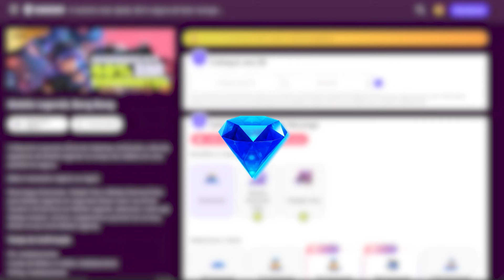𝗕𝗢𝗠𝗕𝗔𝗔!! 𝗘𝗩𝗘𝗡𝗧𝗢 𝗔𝗦𝗣𝗜𝗥𝗔𝗡𝗧𝗦 𝗩𝗔𝗜 𝗧𝗘𝗥 𝟯 𝗙𝗔𝗦𝗘𝗦 𝗗𝗘 𝗧𝗢𝗞𝗘𝗡𝗦?! PEGUE MAIS SKINS NO EVENTO! MOBILE LEGENDS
Nesse vídeo iremos falar sobre o evento aspirants e sua possivel nova fase de tokens no mobile legends, podemos pegar mais skins